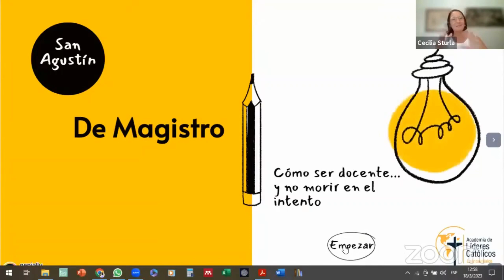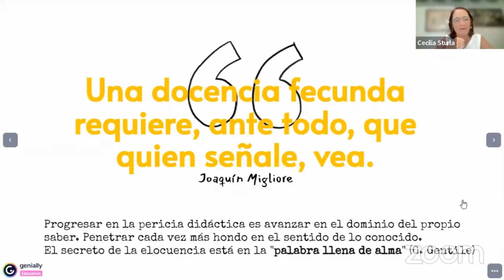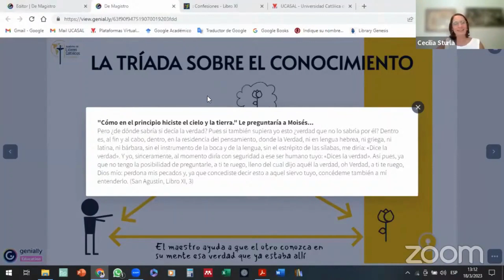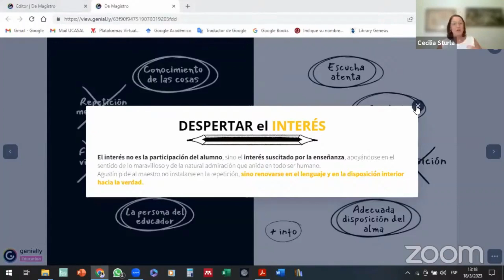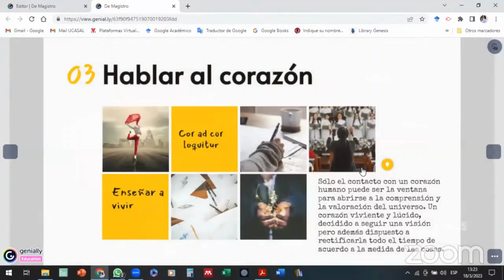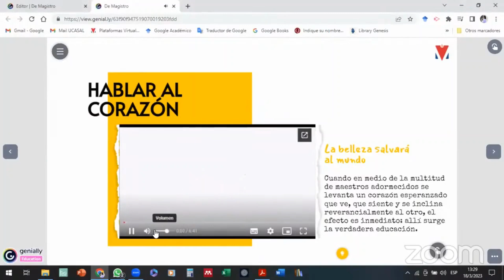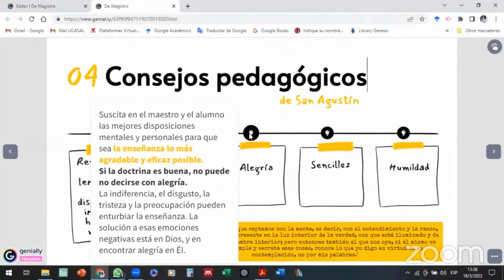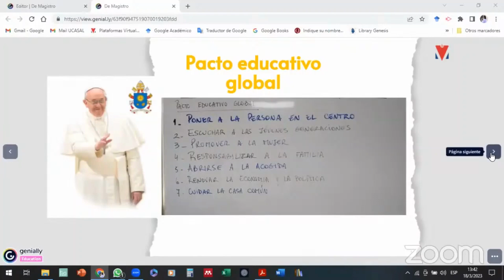Identidad, vocación y perfil del educador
Nos complace compartir con ustedes la enriquecedora charla ofrecida por la profesora Cecilia Sturla en el marco del III Seminario Internacional de Educación. Durante su exposición, la profesora Sturla abordó de manera profunda e inspiradora los temas de identidad, vocación y perfil del educador. Fue una oportunidad invaluable para reflexionar sobre la importancia de estos aspectos en el ámbito educativo y para fortalecer nuestra labor como docentes. Agradecemos a la profesora Sturla por su valioso aporte y por su dedicación en la formación de educadores comprometidos con la excelencia académica y el desarrollo integral de los estudiantes.